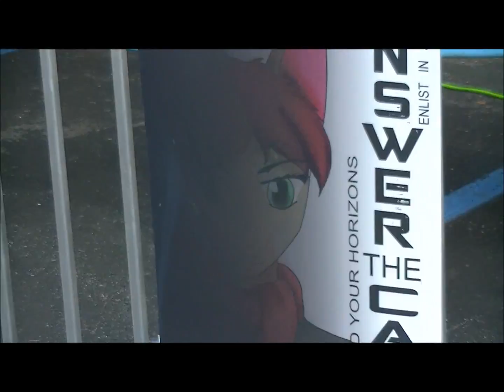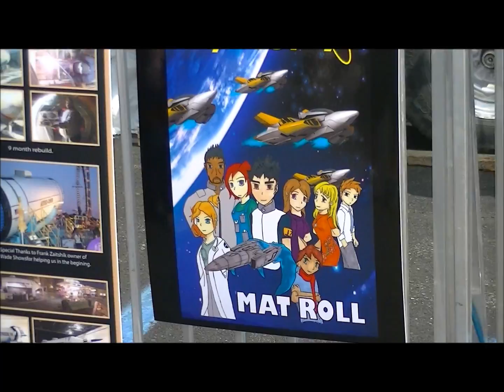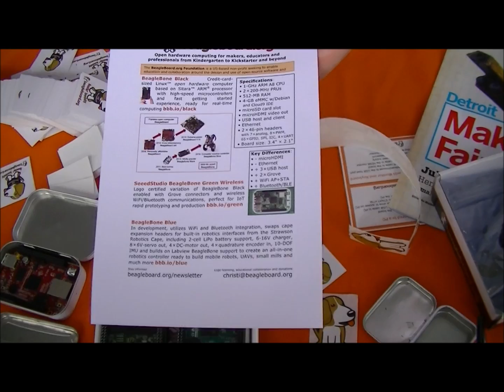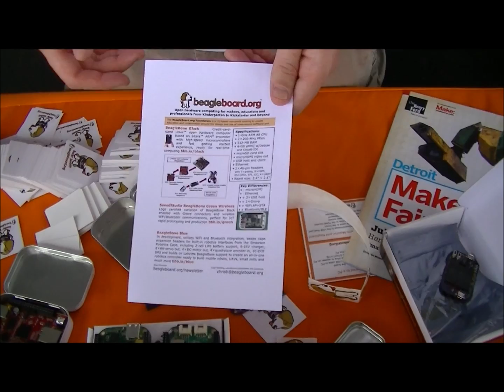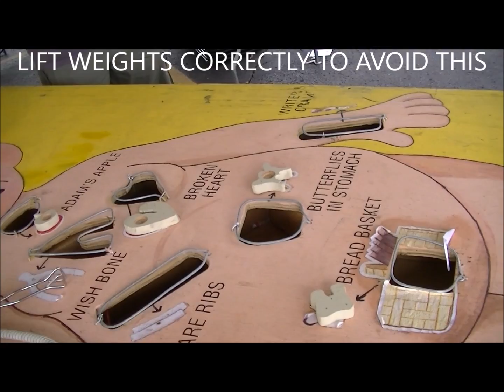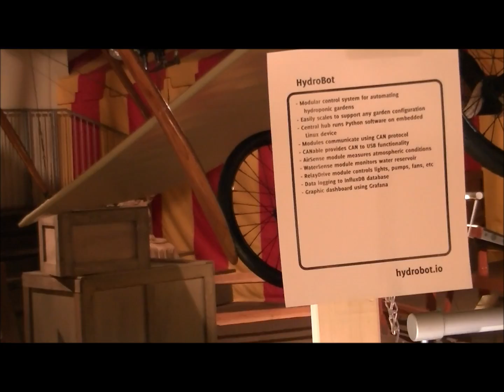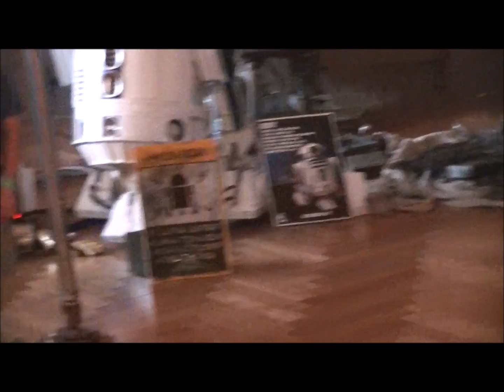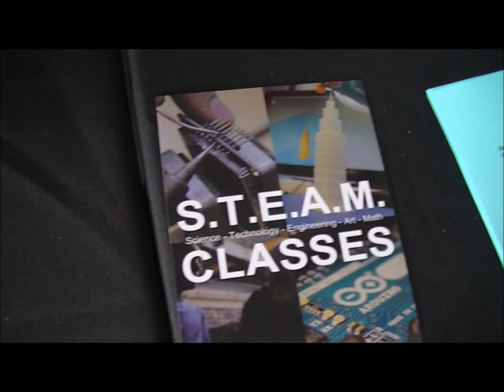G33KING Around the 2016 Maker Faire Detroit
Got a lot of great footage from the Maker Faire at the Henry Ford Museum in Dearborn which included some great hacks, giant robots, and the FORCE

Music from free and open sources:
TeknoAXE - Happily Plugging Along